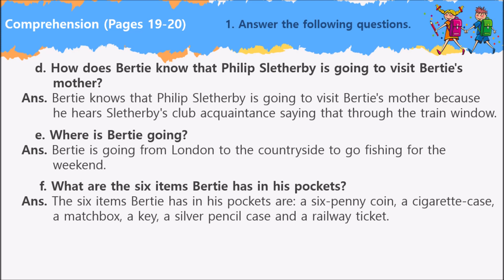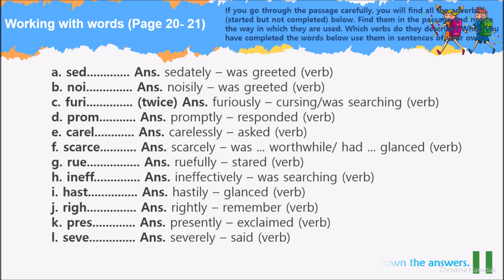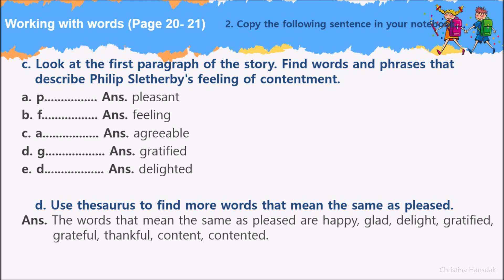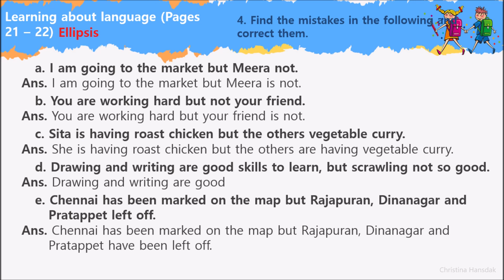Class 8 Eng. Reader _ Lesson 1 _ A Shot in the Dark (Q/A & Exercises)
A Shot in the Dark (Question/Answers & Exercises)
Comprehension (Pages 19-20)
1. Answer the following questions. 00:04
2. Answer the following questions with reference to context. 00:58
Working with words (Page 20- 21)
If you go through the passage carefully, you will find all the adverbs (started but not completed) below. Find them in the passage and notice
the way in which they are used. Which verbs do they describe? When you have completed the words below use them in sentences of your own. 01:39
2. Copy the following sentence in your notebook. 01:53
Slang and Colloquialisms
3. Can you use the following in two ways to bring out their different meanings? 02:34
Learning about language (Pages 21 – 22)
Auxiliary Verbs
1. Can you express the meaning of each sentence in A and B? 02:47
3. Make up interesting sentences of your own using the following. 03:15
Ellipsis
4. Find the mistakes in the following and correct them. 03:29
5. Find three examples of ellipsis in the story. 03:43